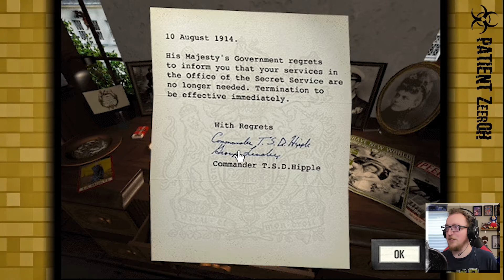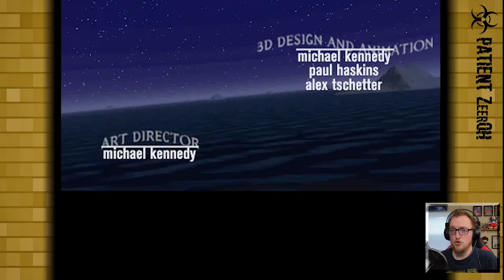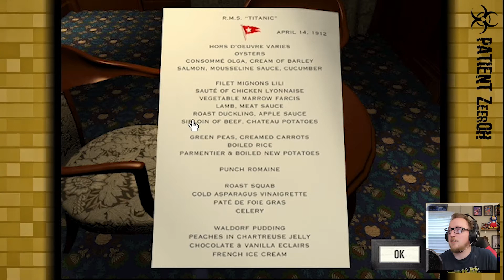Time Traveling Super Spy!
Titanic Adventure Out of Time is one of those games most people have heard of, and all of them love it... at least in my experience. This is one of my favorite late 90's PC games, and is truly a masterpiece. Enjoy!